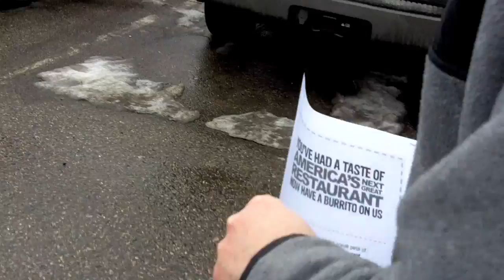FREE Burritos for Everyone!!